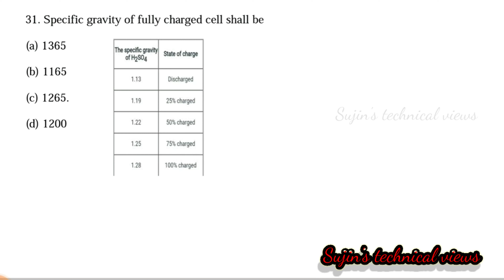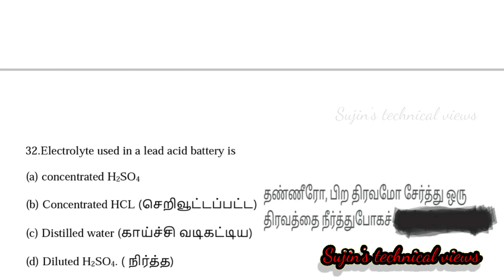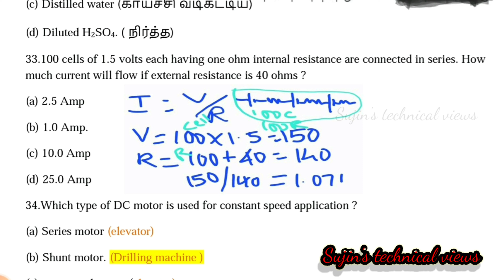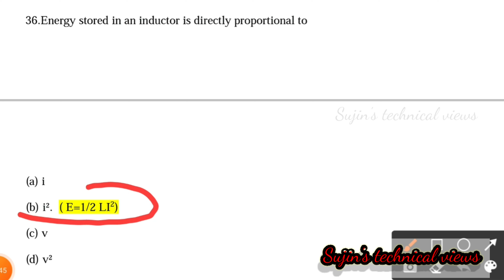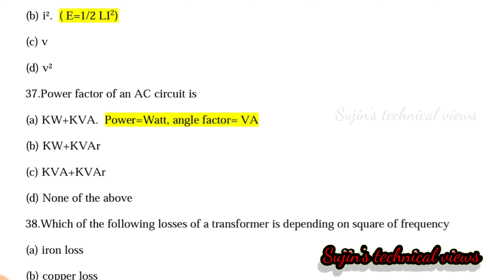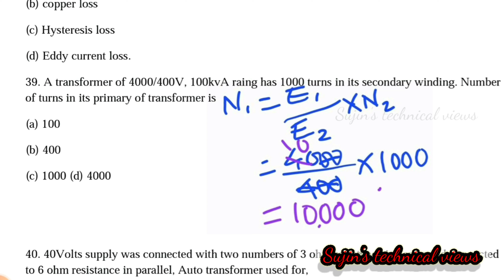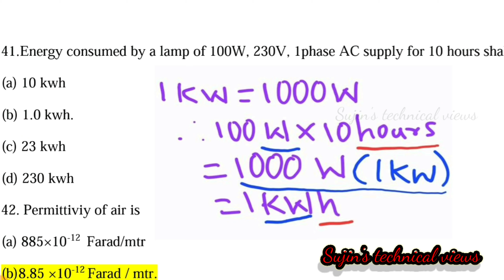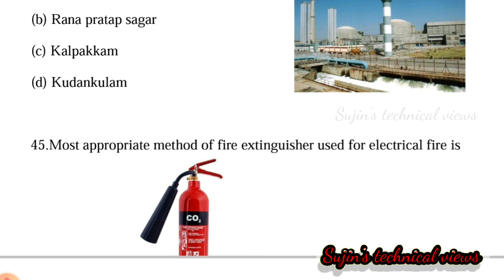ISRO Technician B electrical question and answer 2018 part 3